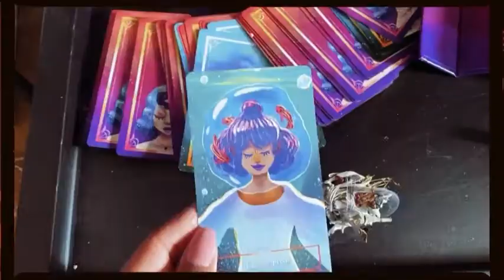COMMENT SE SERVIR D'UN ORCALE ? * soeurs sorcières *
Hey une petite vidéo pour vous montrer comment j'utilise mes oracles si ça peut aider ! Bien évidemment c'est propre à chacun :) .